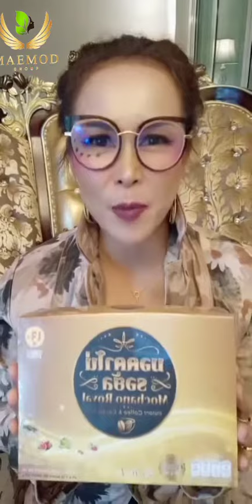รับตัวแทนติดบริษัท ☎️ 💵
KPITHAILAND🇹🇭🇹🇭🇹🇭 โปรเจค 1000 ล้าน

project ที่มาเพื่อช่วยทุกคน ให้มีสุขภาพและรายได้ที่มั่นคง และสามารถสร้างเป็นมรดกส่งต่อให้กับลูกหลานได้

โดยมีเครื่องมือและอาวุธที่ช่วยคุณ ครบทุกด้าน
มีการเรียน การเทรน "ฟรี" ทุกวัน

🌏🌍🌎 รับตัวแทนทุกทวีปทั่วโลก
เรียนฟรีทุกวัน พร้อมเทรนประกบตัวต่อตัว
แบบแอดวานซ์ทุกวัน

สอนออนไลน์ฟรี แบบไม่มีกั๊ก ในเฟสบุ๊คกลุ่มปิด

ผมและบริษัท แม่มดออนไลน์ จำกัด ต้องการช่วยให้ทุกคนมีความรู้ ความสามารถ ที่นำไปประกอบอาชีพได้จริง

สอนโดยผู้เชี่ยวชาญด้านการตลาดออนไลน์ ชั้นแนวหน้าของบริษัท และจากประสบการณ์จริงของ ครูโค้ชชั้นนำ บนโลกออนไลน์

สนใจคลิก "ลิงค์" ด้านล่าง สอบถามได้เลยครับ

** ใครสนใจเรียนจริงๆ กดลิ้งค์เข้ากลุ่มได้เลยครับ
📌กลุ่ม "สอนฟรีออนไลน์ คนไทยไม่ทิ้งกัน" (ไม่มีค่าใช้จ่าย)